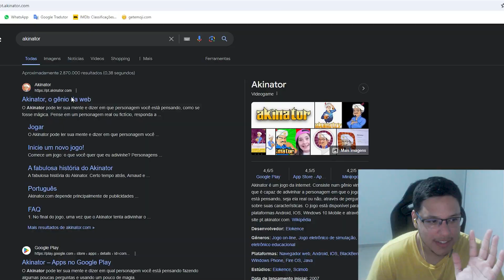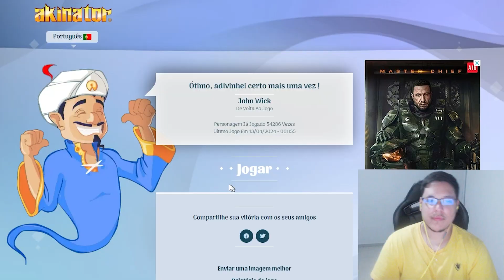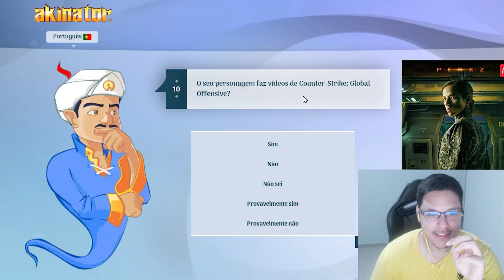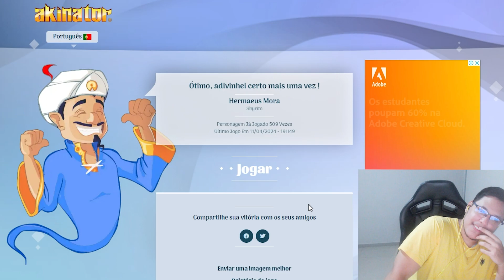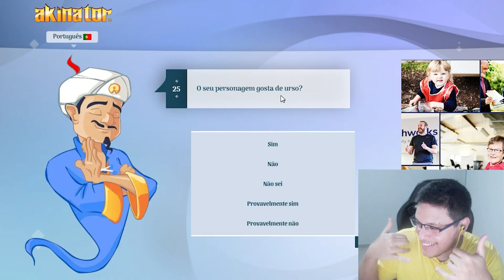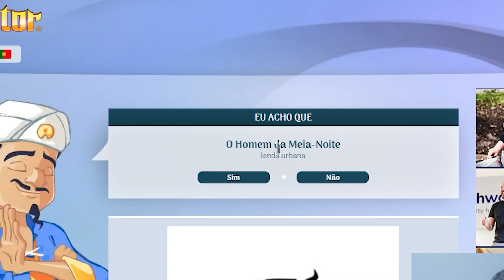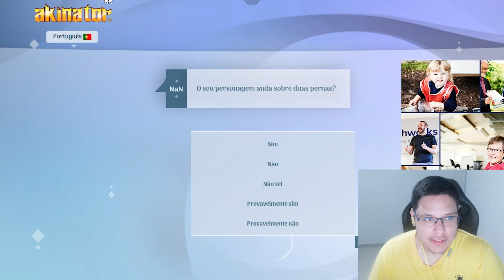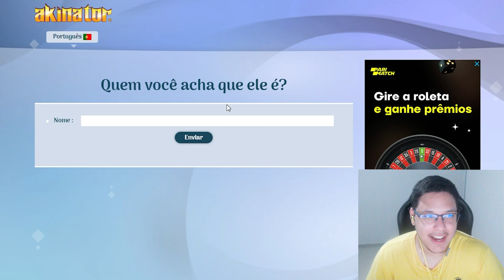SERÁ QUE ELE ACERTA ESSES PERSONAGENS BIZARROS? - Akinator